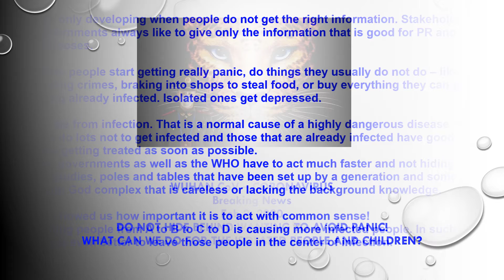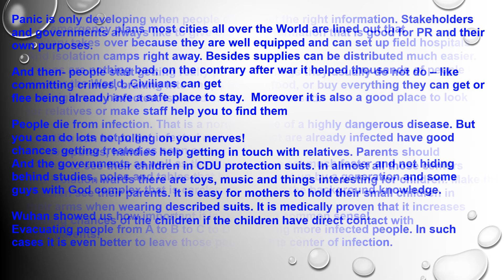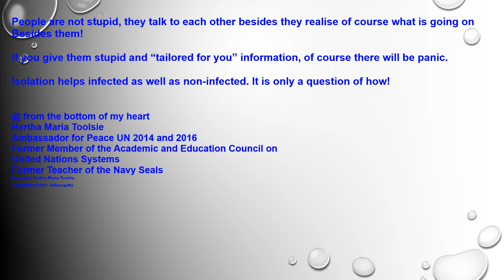WUHAN COV CORONAVIRUS BREAKING NEWS FEB 2, 2020 PANIC AND ISOLATION HELP FOR PEOPLE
Panic is very often home-made by stakeholders and politicians!
How to help parents of isolated children!